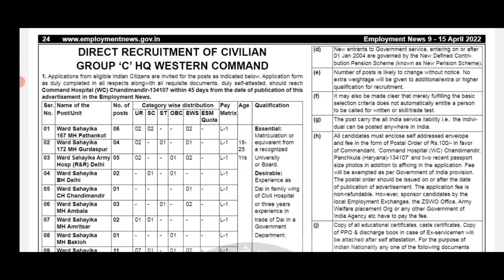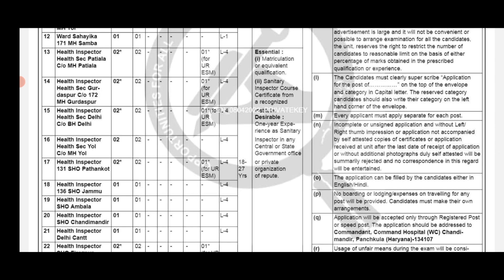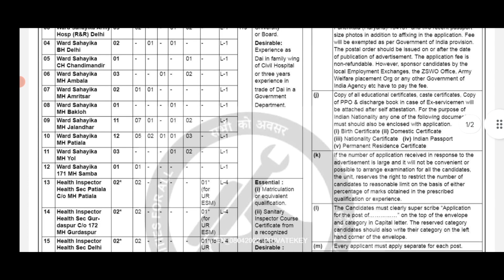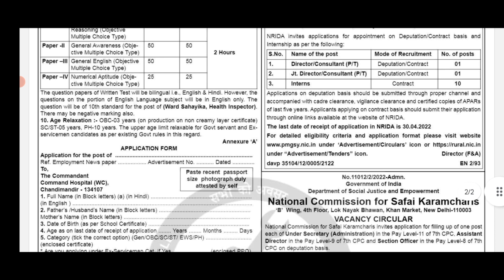25,000/- జీతంతో Ward Sahayaka Posts|10th Class Latest Notification 2022|Govt Jobs 10th Qualification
25,000/- జీతంతో Ward Sahayaka Posts|10th Class Latest Notification 2022|Govt Jobs 10th Qualification